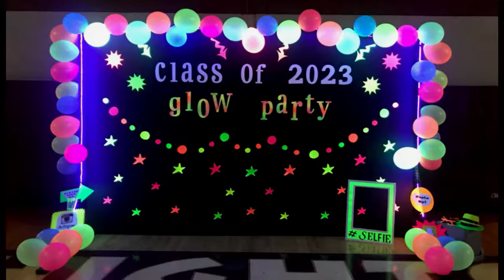BLACK LIGHT PARTY! 🥳 Best Neon Party Decorations & Glow Party Supplies 🎈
See how to set up neon party decorations for crazy, awesome glow parties. Have the best black light parties with these epic glow party supplies. At Glow Party World ® we have the best range of neon party products all of which have been specially designed to glow brightly underneath UV blacklights. Stick our black lights to the wall, hang some glow in the dark party decorations, and get ready for the night of your life!